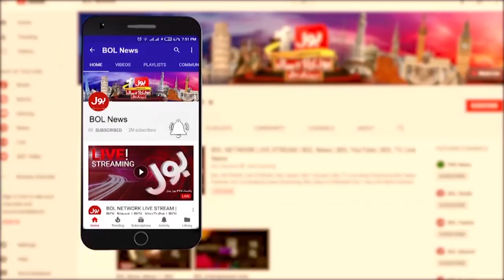Balochistan Par Dehshat Gardi | CPEC Project in Pakistan | Tajzia with Sami Ibrahim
Balochistan Par Dehshat Gardi | CPEC Project in Pakistan | Tajzia with Sami Ibrahimc